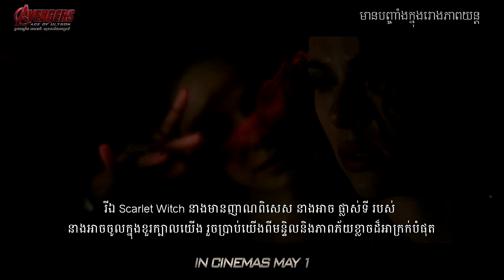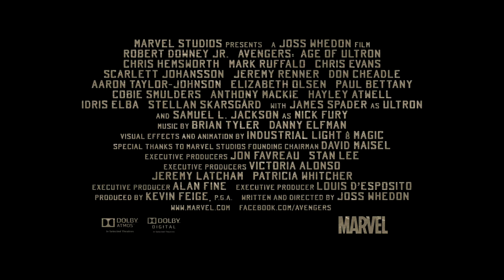Avengers:Age of Ultron | Super Siblings | Khmer Sub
ទស្សនាការនិយាយពីចំនុចមួយចំនួនរបស់តួរសំដែងសំខាន់ៗ ក្នុងរឿង Avengers:Age of Ultron.
មានបញ្ចាំងក្នុងរោងភាពយន្តចាប់ពីថ្ងៃទី ០១ ឧសភា តទៅ។​.